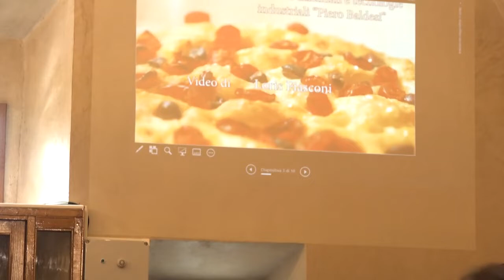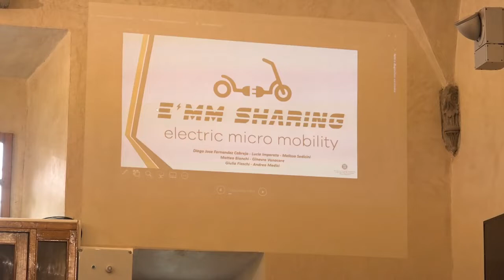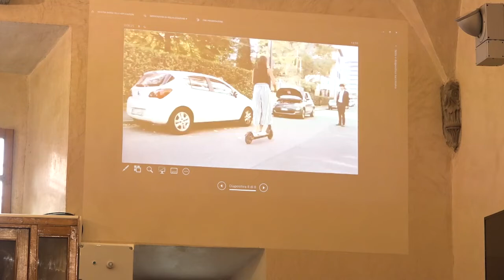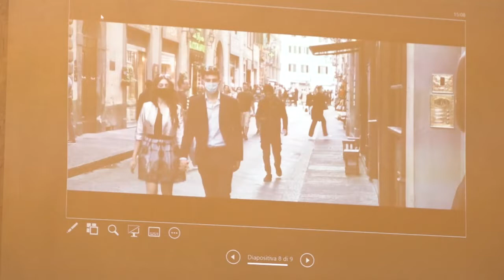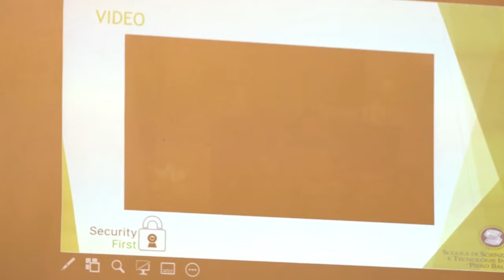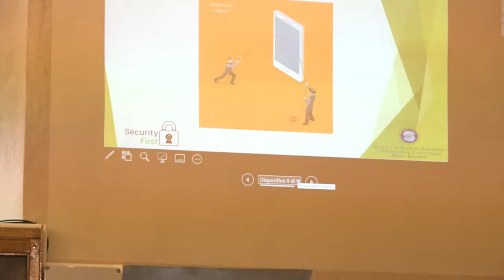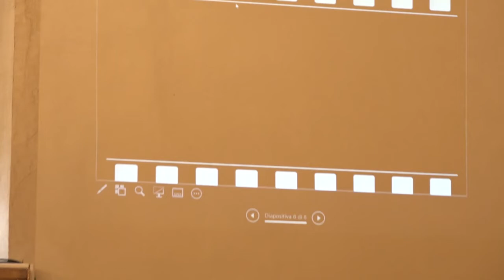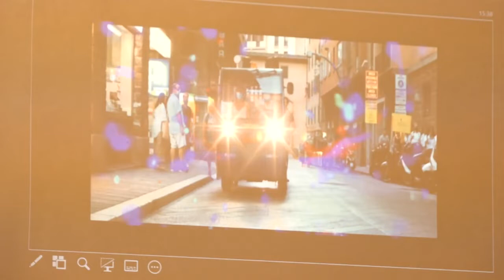BUSINESS TUTORS 2020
Finalissima del Business Tutors 2020, nel quale gli studenti del XXXIV° Corso in Gestione d'Impresa della SSATI hanno presentato i propri progetti per le aziende assegnate.